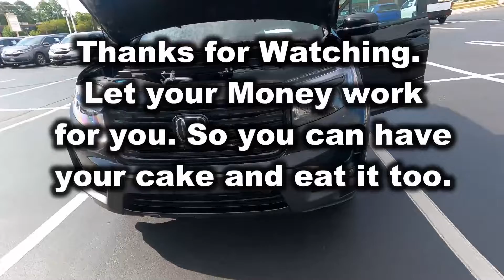Dividend Truck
2022 Honda Ridgeline Black Edition. What a ride. Rides more like a car but gives me the option to haul dirt and pick up lumber when I need it to. Like a Jeckel and Mr. Hyde.